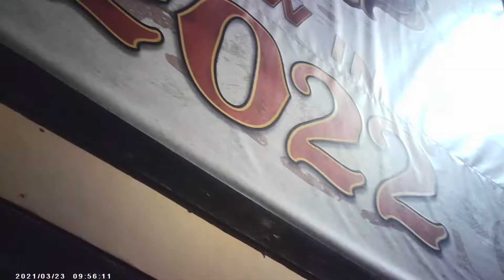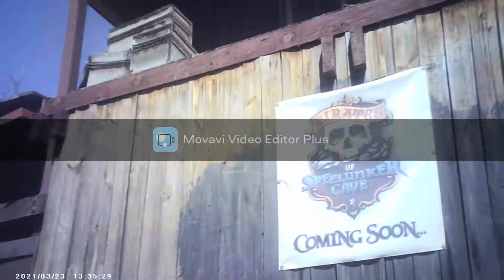Six Flags VLOG #1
My First Official Six Flags VLOG with a little help from a few other Vloggers.